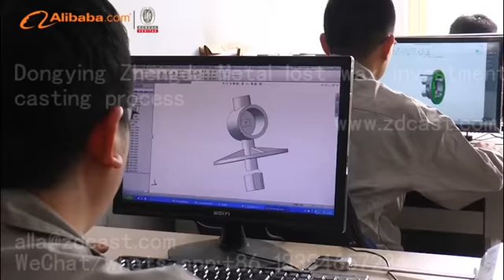爱剪辑 我的视频 mp4 1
Dongying Zhengda Metal product Co.,LTD